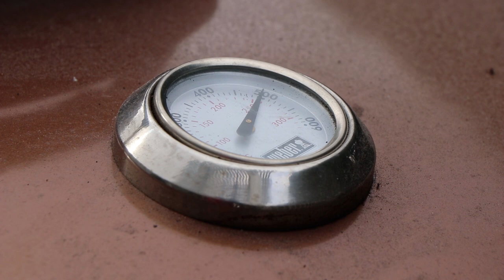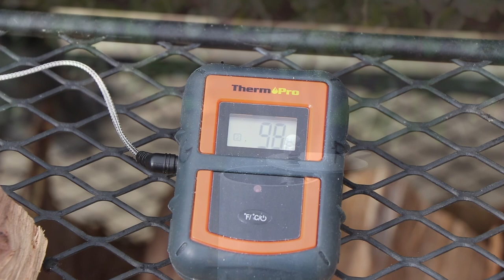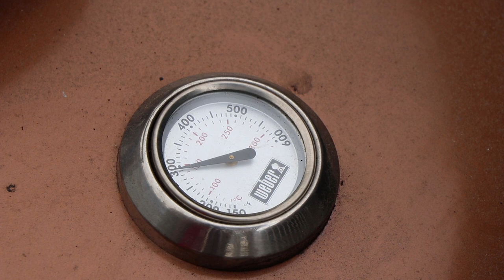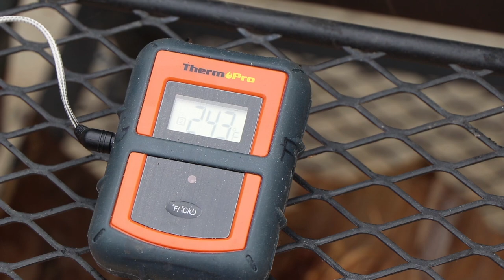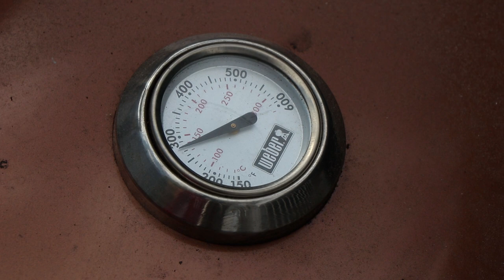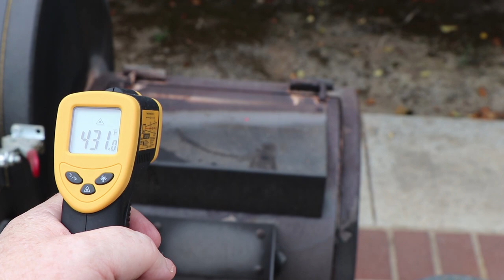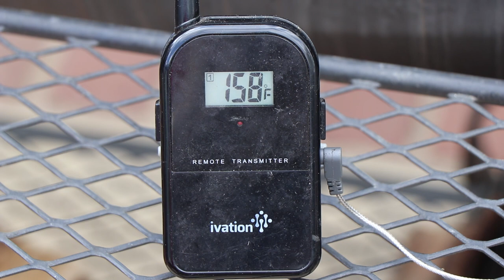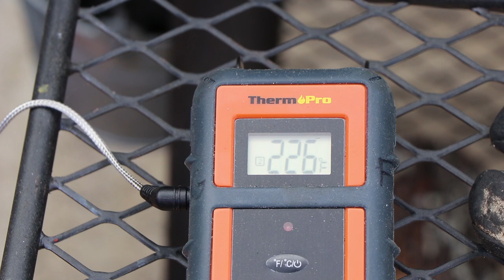Smoked Spareribs Using The 3-2-1 Method On The Offset Smoker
I started out doing a video on using the 3-2-1 method to smoke St. Louis Cut Spareribs. Then, I added in making Barbecue Beans Using Rib Trimmings. Then I thought, 'Hey, I'm gonna test the pot warmer on the Oklahoma Joe's Highland Offset Smoker to see if you can actually cook on it.' What I ended up with is a SUPER VIDEO packed with details on my process for starting and maintaining a fire in the offset smoker and going through the steps of the 3-2-1 method for smoking ribs. Plus, I show how I setup and maintain indirect heat on the Weber Kettle for smoking the rib trimmings to be used in making barbecue baked beans. It's alot. It's long. And I hope you enjoy watching is as much as I enjoyed making it.

ThermoPro Wireless Thermometer
Ivation Wireless Thermometer
Bamboo Cutting Board
Large Aluminum Tray
Weber Kettle Premium
Bernzomatic Torch
Torch Hose Kit
Char-Basket Charcoal Briquet Holders
Charcoal Chimney

Canon T7i
Canon T5i
Canon EF-S 18-135mm f/3.5-5.6 IS USM Lens
Canon EF-S 10-18mm f/4.5-5.6 IS STM Lens
Saramonic Dual Wireless VHF Lavalier Microphone
Shure VP83 Microphone
NEEWER CN-216 216PCS LED Dimmable Light